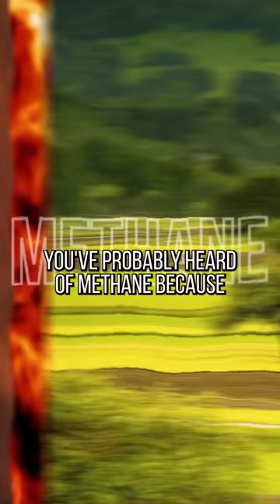DnD: Dragons Breathe Farts! 🤣 (Dungeons and Dragons)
Dragon breath may look AWESOME, but it smells terrible. In fact, the dragons in Dungeons and Dragons: Honor Among Thieves kind of stink like farts. Why? Let me explain…

*Credits:*
Writers: Stephanie Patrick and Forrest Lee
Editors: Jerika (NekoOnigiri)
Sound Designer: Yosi Berman